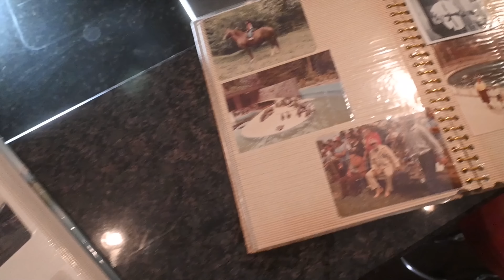Julian Taylor Back Again [Official Video]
Not a revivalist, but a musical revisionist, Julian Taylor masterfully re-combines and updates the vintage sounds that inspired him, to create bold, innovative songs. Taylor, of both West Indian and Native Canadian descent, is a charismatic frontman, prolific songwriter, and endearing individual – the kind who immediately connects and makes you feel at ease. That character of warmth and generosity permeates everything Taylor does. A calm, somewhat self-effacing person offstage, Taylor morphs into an intense, incendiary and almost shamanistic presence onstage. Toronto poet Robert Priest describes him as “the kind of artist forever in the zone, the voice limitless, the songs full of feeling and memorable hooks.”